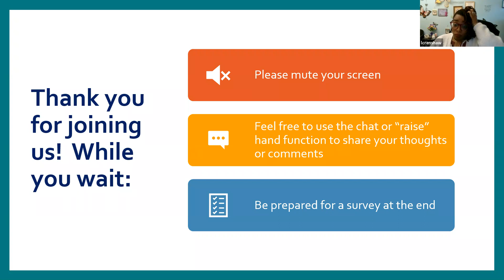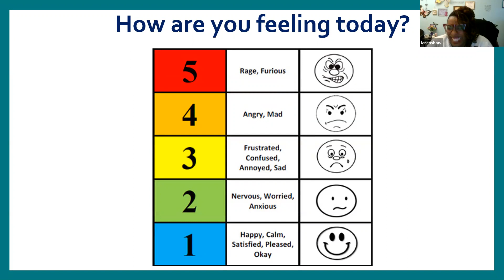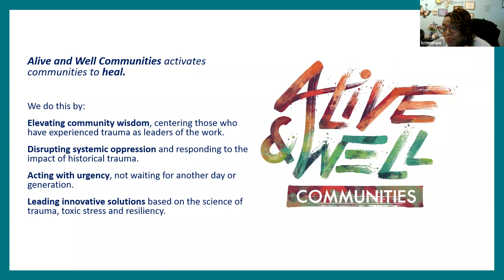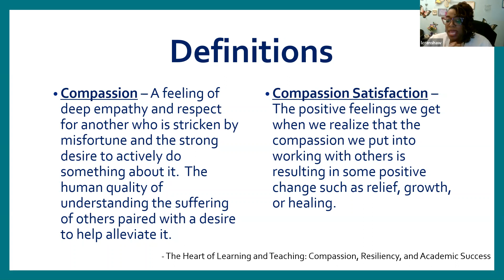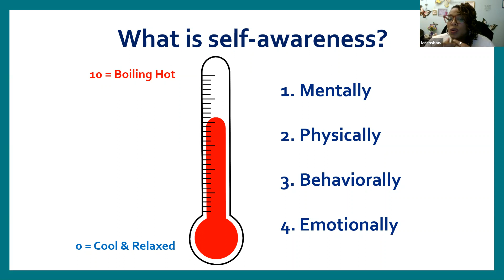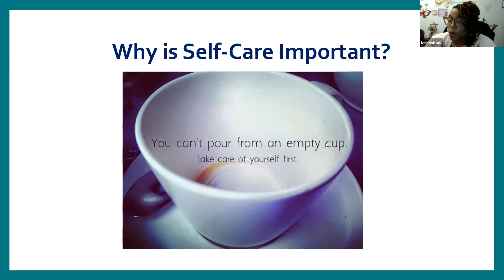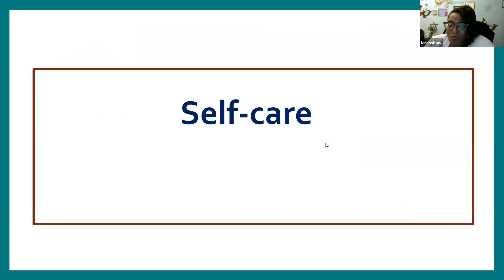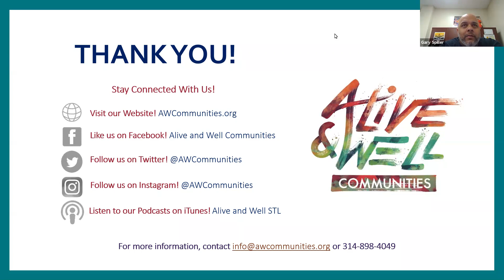Alive & Well StL - Wellness Community Empowerment Workshop Series: March 17, 2021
Under the guidance of Alive and Well Communities learn how to reduce the negative impact of toxic stress and trauma on the mind, body and greater community during these free Spring 2021 sessions open to the community.

Session 1
March 10: Know Thyself - We Are More Than Our Experiences
March 17: Self Care Is The Best Care
March 24: Together We Triumph Over Trauma

Session 2
April 14: Know Thyself - We Are More Than Our Experiences
April 21: Self Care Is The Best Care
April 28: Together We Triumph Over Trauma

For more information about additional workshops in this Spring 2021 series including link for registration and archived videos, go